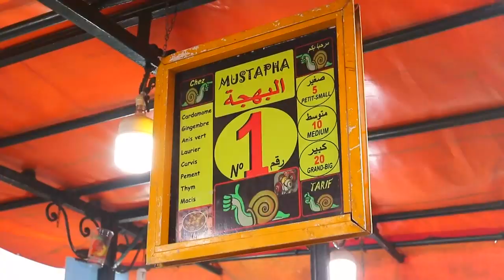【摩洛哥】｜走進一千零一夜《世界第一等》944集 預告搶先看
世界第一等全新版圖!
踏上非洲最北端，充滿神秘文化色彩...
夢幻景點：一輩子一定要去一次的國家--「摩洛哥」

Jemaa el-Fna 德吉瑪廣場；於2001年時被列入世界文化遺產，
是摩洛哥也是全非洲最大且有名的不眠廣場；裡頭什麼都有什麼都不奇怪；
這次就讓張勛傑與旅遊達人唐宏安，一起揭開摩洛哥這神秘的面紗~~

想看更多《世界第一等》最新最精采節目
▶▶請鎖定GTV28台綜合台
▶▶週六（首播） 晚間九點半，周日(特輯)晚間八點
▶▶週週送出各國超級好禮給你們！